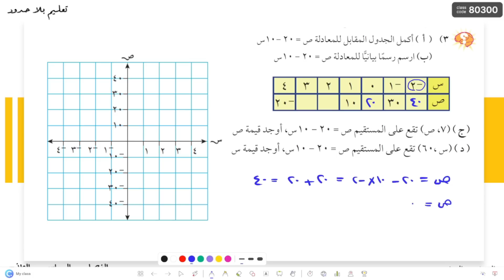المعادلات في صورة ص= م س + ج | الصف السابع | الفصل الثاني | تعليم بلا حدود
شرح مبسط وسهل وحل تمارين متنوعة
ما عليك سوى الانتساب إلى هذه القناة للاستفادة من المزايا: